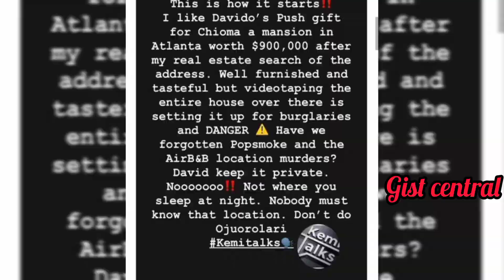DAVIDO BUYS CHIOMA $900K MANSION IN ATLANTA AND 100 MILLION BAG GIFT